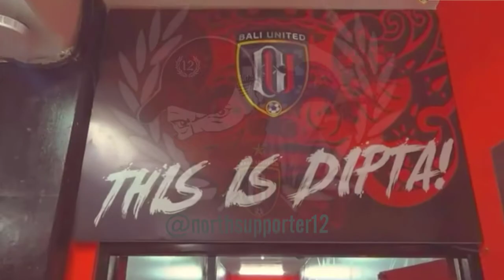Bali united fc beyond football ,soccer is also a children's home , this is our home 🇾🇪❤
memperkenalkan sepakbola ke anak-anak bukanlah hal yang buruk,  karena sepakbola juga sebagai hiburan dan rumah untuk anak-anak yang bisa diturun -temurunkan , ku yakin nanti @baliunitedfc akan jadi club besar di indonesia 🇮🇩❤🇾🇪 @baliunitedfc
song 🎶 _ aviici wake me up